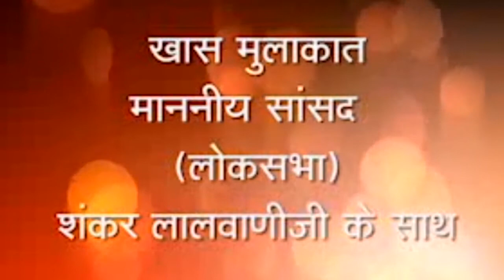Talk Show With MP Shankar Lalwani At DD Girnar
Hi

Instagram. instagram.com/diler_sindhi
face book page. diler sindhi

about us
diler sindhi is Interview based recorded videos of sindhi acheivers .Story of their success and struggle